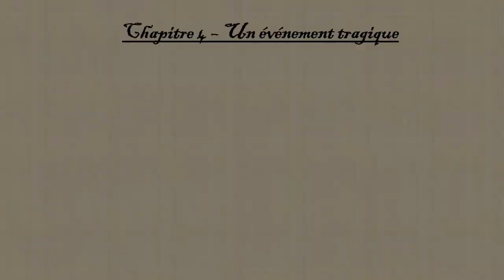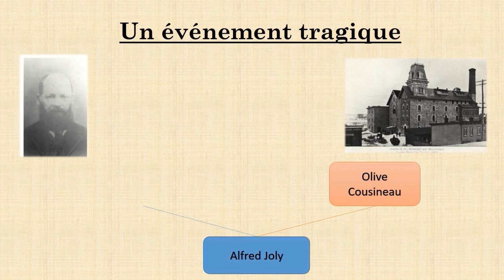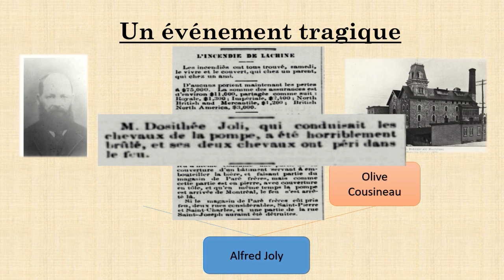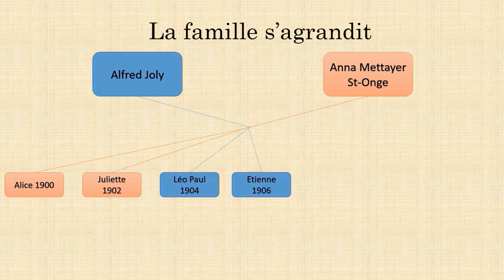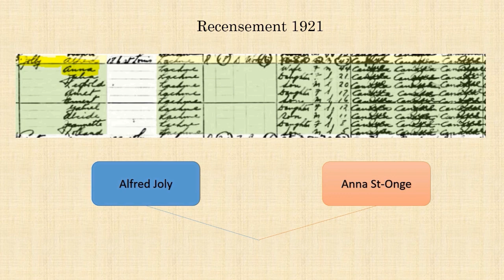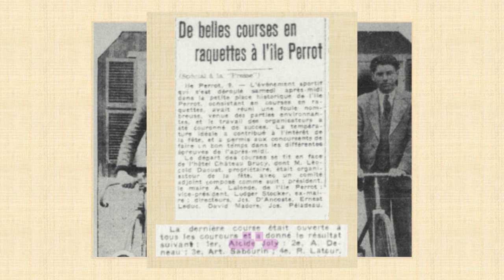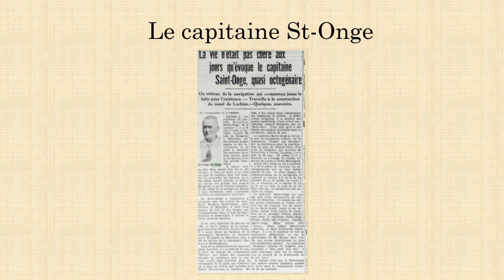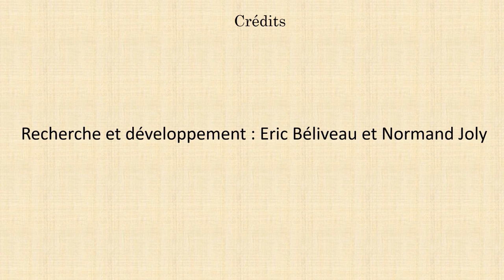Émission 2 - Partie 2 - Joly-St-Onge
Cette semaine à raconte-moi mes ancêtres, je vous raconte l'histoire d'Alfred Joly et Anna St-Onge de Lachine.

Ce sont les grands-parents du côté paternel à ma mère.

Dans nos contextes historiques on va parler de l'histoire du canal Lachine, de la densité de population à la fin du 19ième siècle et des animaux de ferme en milieu urbain.

Quelques nouveautés au niveau de la livraison du matériel.

Encore une fois, merci pour vos partages, j'aimes, commentaires!